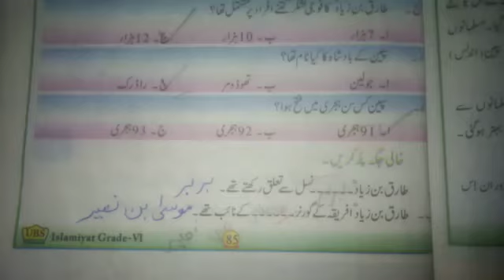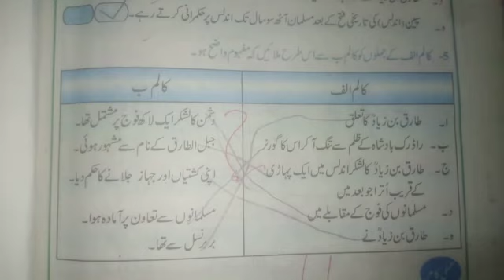Class: Six Islamiyat Lecture#12